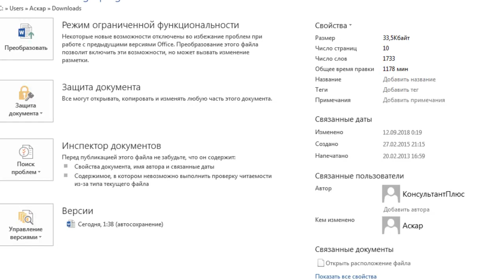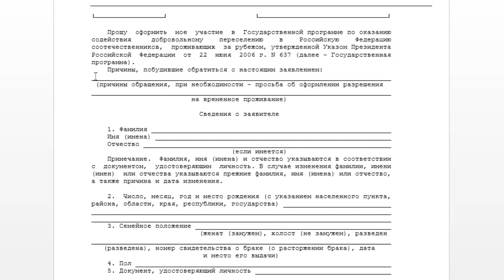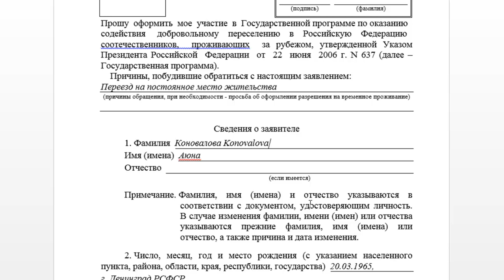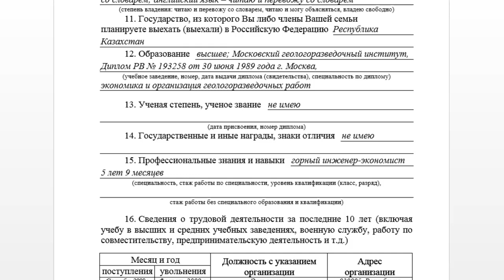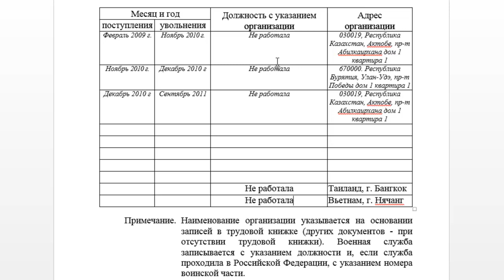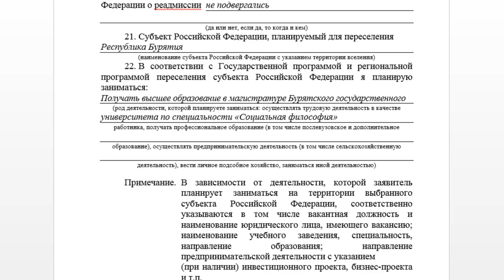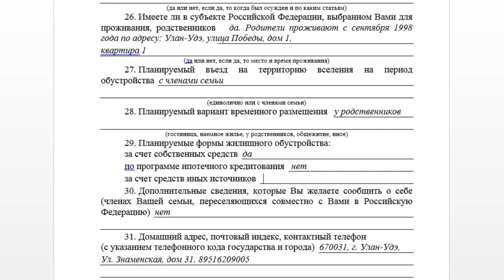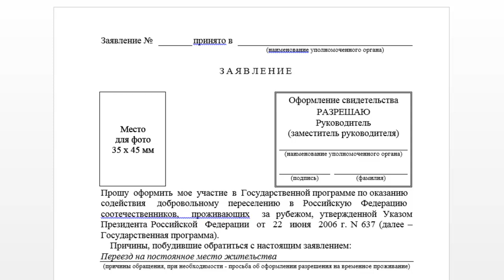ГосПрограмма Переселенцев: Как Заполнить Бланк Заявления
5:08 Начинаем заполнять отсюда, если не хотите смотреть вступление.
В настройках увеличьте скорость воспроизведения, если вас бесит, как медленно я говорю.